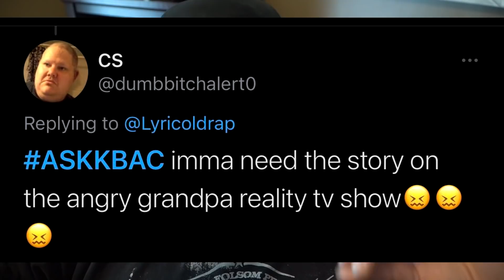GRANDPA'S REALITY SHOW!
Talking about the time Grandpa was almost given a reality show..

• Michael - @Lyricoldrap

• Bridgette - @BridgetteWest